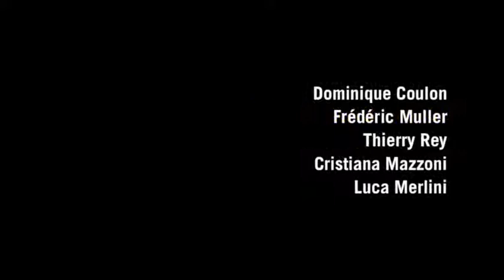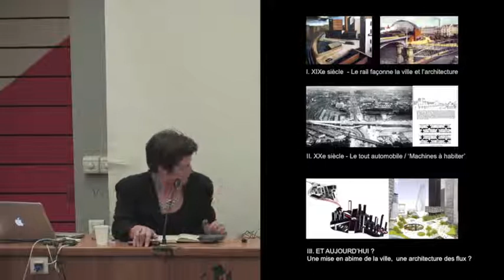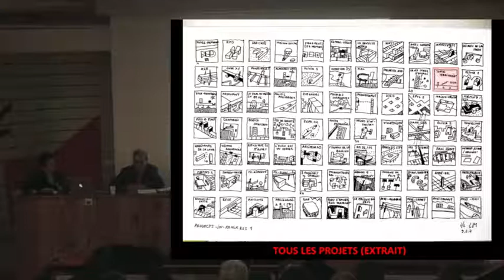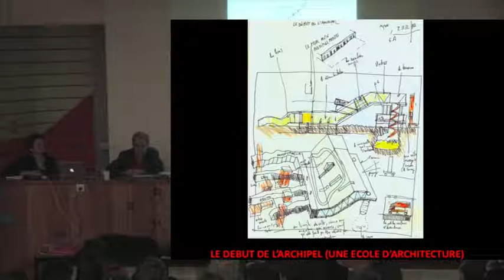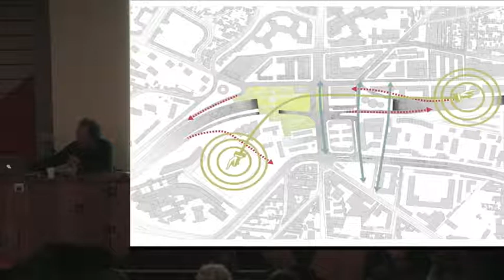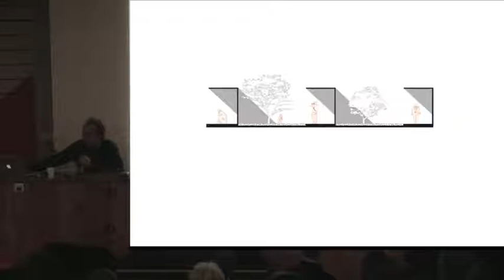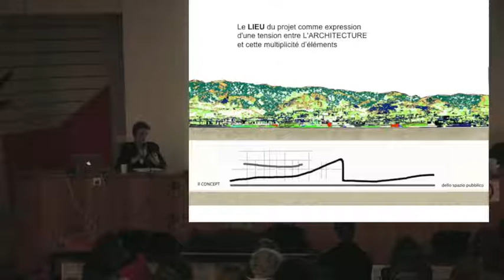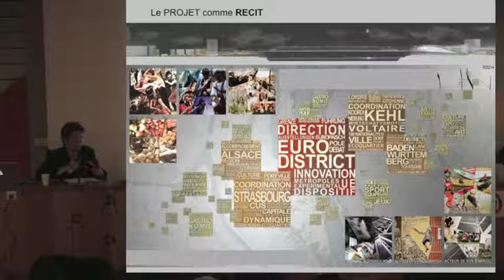Table ronde Projet et théorie(s) de la troisième modernité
Avec Dominique Coulon, Georges Heintz, François-Frédéric Muller, Thierry Rey, Cristiana Mazzoni, Luca Merlini.